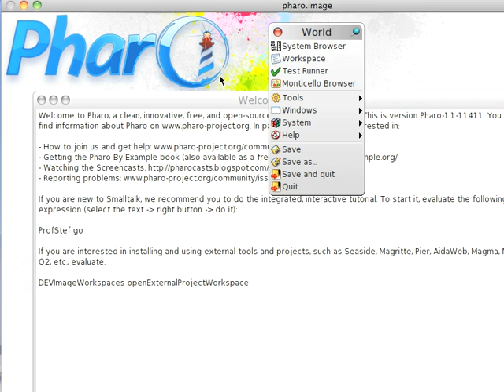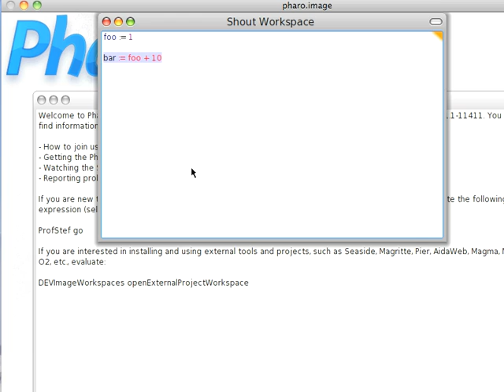ST 4 U 30: The Shout Workspace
An overview of the Shout workspace in Pharo Smalltalk